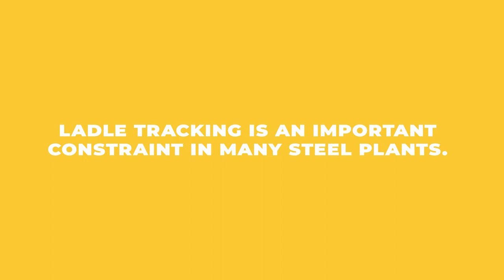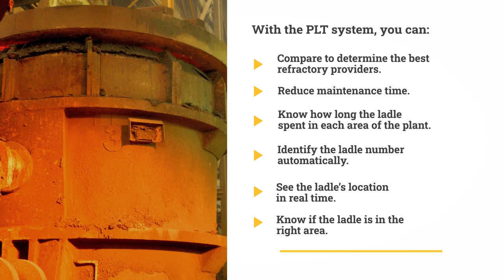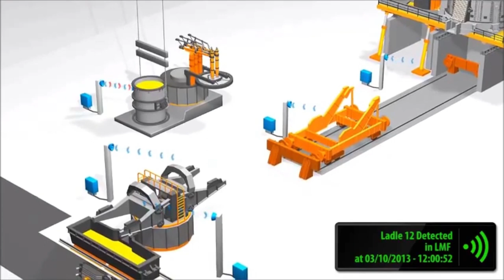Physical Ladle Tracking (PLT)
Ladle tracking is an important constraint at many steel-making facilities. AustralTek has developed a smart, simple, cost-effective, and very flexible PLT system that signals the status and the moment when heavy equipment such as ladles pass by a detection station at the plant.